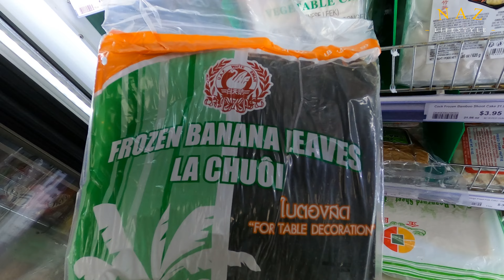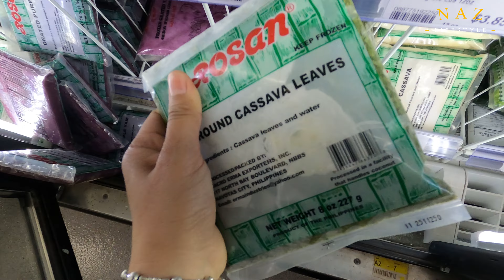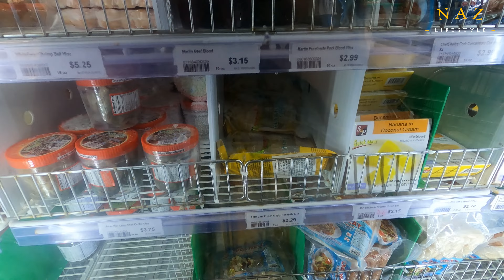Shopping di Asian Supermart | Bahagian Bahan Mentah dan Frozen | part 3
Hi semua,
video sambungan kali ni saya share tempat saya biasa shopping mingguan beli bahan mentah dan bahan frozen juga bahan kering seperti ikan bilis,budu,cencalok dan sebagainya. Semuanya boleh didapati di US sini.
 Sila tonton video penuh untuk selanjutnya.